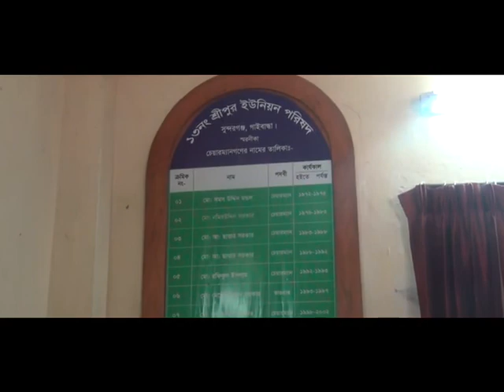শ্রীপুর ইউপি চেয়ারম্যঅন শহিদুল ইসলাম সিএনএন বিডি ২৪ কম